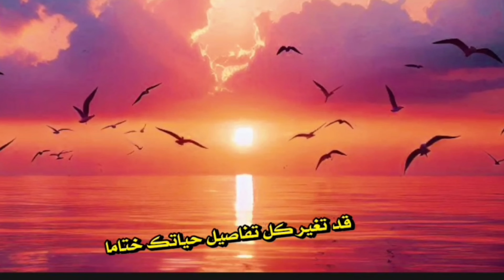قصة الملك والحلم المزعج